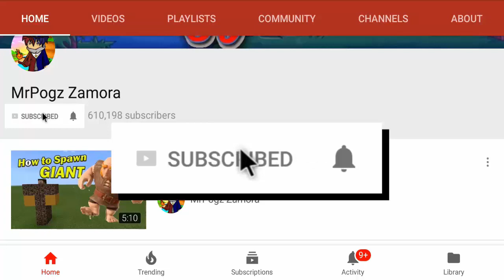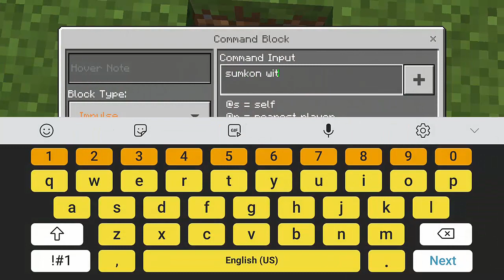Anaconda vs T-Rex | Minecraft PE